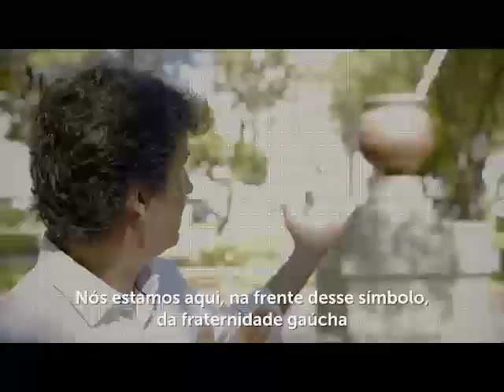A verdade sobre Luís Inácio Lula da Silva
Um depoimento corajoso e inteligente de um cidadão coerente sobre a atividade Lulista nos últimos anos...